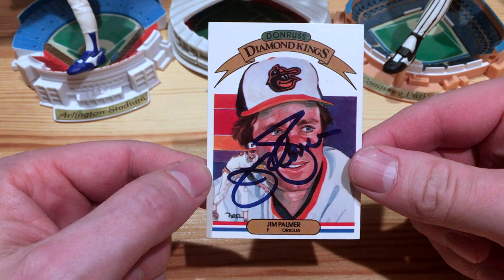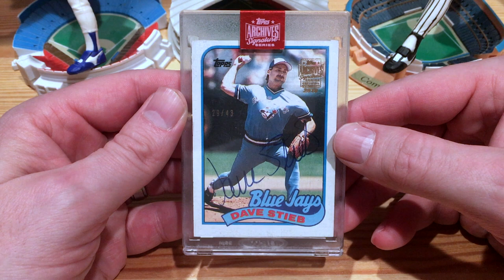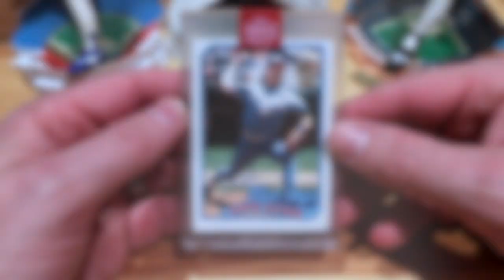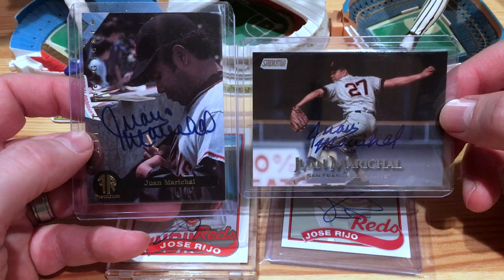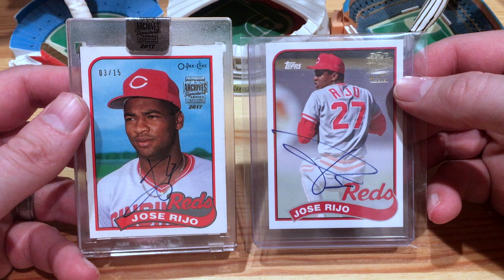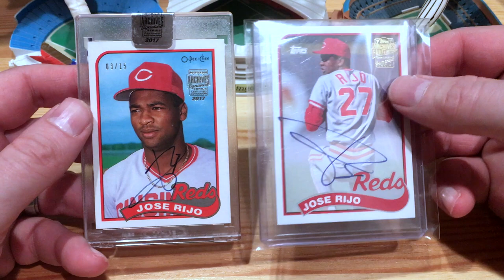This Player UNRETIRED after getting a Hall of Fame Vote! ⚾ VR for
This is a video response for @eddyscardboardchaos where he asked to see a human interest story. Today I tell the story of three pitchers, Jim Palmer, Dave Stieb and Jose Rijo who all pitched 5+ years after they retired. Great stories of perseverance to make it all the way back to the top of their craft after long layoffs.